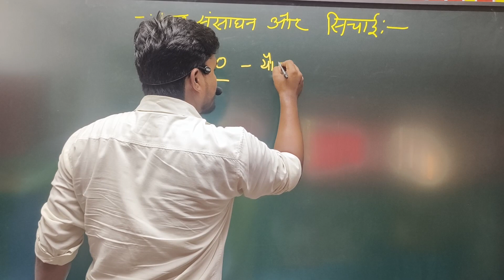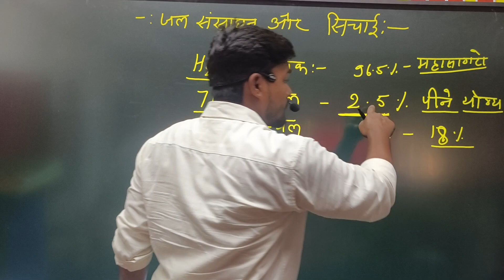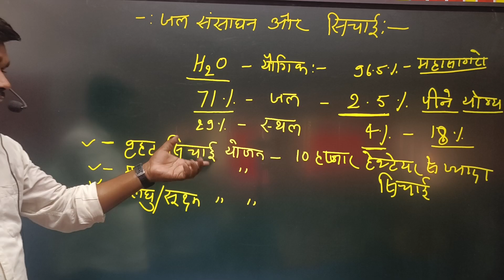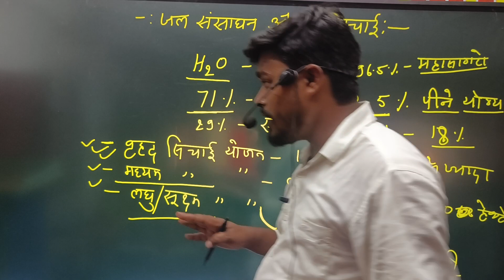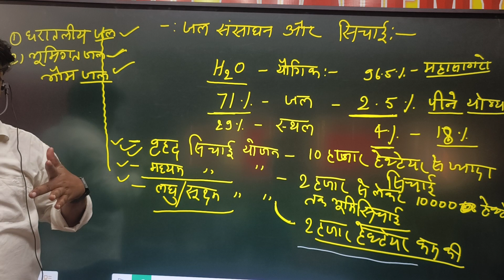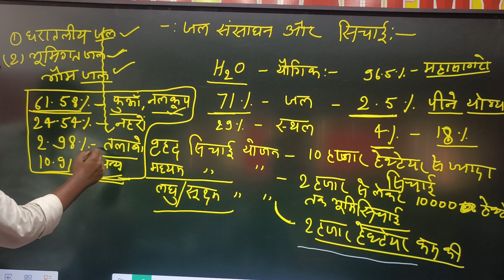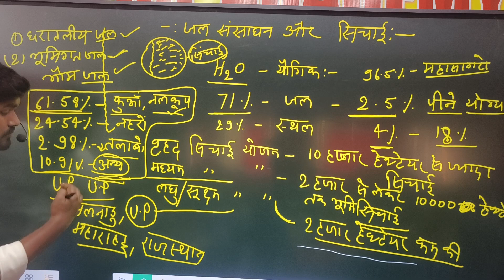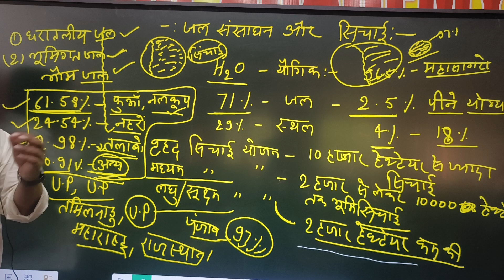SUPERTET BIHAR BPSC GEOGRAPHY जल संसाधन और सिंचाई Water Resources and Irrigation BY DRISHYAM Sir